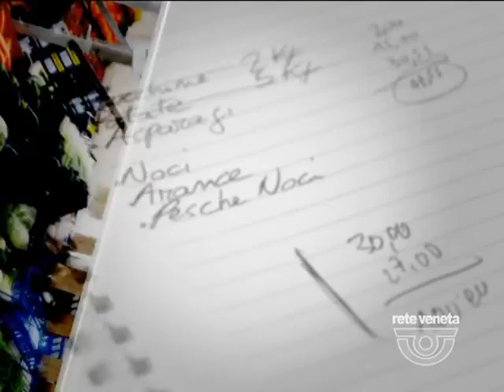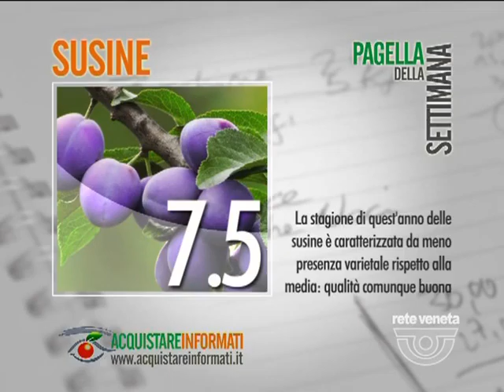ACQUISTARE INFORMATI 8 agosto 2013